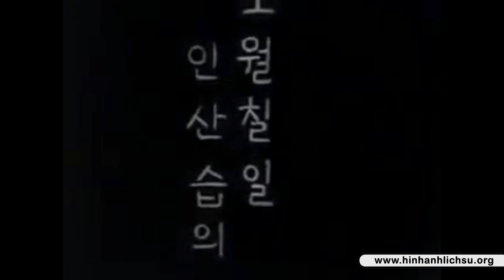Đám tang của Hoàng đế Triều Tiên Thuần Tông của Đại Hàn Đế Quốc năm 1926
Triều Tiên Thuần Tông (Hangul: 융희제; Hanja: 隆熙帝, Hán-Việt: Thuần Tông đế) (1874 – 24 tháng 4 năm 1926) là vị vua thứ 27 và là cuối cùng nhà Triều Tiên, cũng như là Hoàng đế cuối cùng của Đế quốc Đại Hàn. Trong đời cai trị của ông chỉ có 1 niên hiệu là Long Hy (Hangul: 융희; Hanja: 隆熙).
Korean Emperor Kojong and Crown Prince Yi Wang.jpg

Ông là con trai thứ tư của Triều Tiên Cao Tông, ông kế vị từ năm 1907 đến năm 1910, trị 3 năm 40 ngày. Sau khi mất, ông được truy miếu hiệu là Thuần Tông, thụy hiệu là Văn Ôn Vũ Ninh Đôn Nhân Thành Kính Hoàng đế (文溫武寧敦仁誠敬皇帝). Ông lên ngôi sau khi Triều Tiên Cao Tông nhường ngôi vị, nhưng ông làm vua chỉ 3 năm thì bị Nhật Bản ép phải ký Nhật Hàn Tịnh Hợp điều ước (còn gọi là Điều ước sáp nhập) mà người Hàn Quốc ngày nay coi cái hiệp ước năm 1910 đó là "quốc sỉ".

Chính điều ước đó đã buộc ông phải thoái vị, chấm dứt triều đại Đại Hàn. Sau đó, Thuần Tông sống đến năm 1926, vào ngày 24 tháng 4 thì băng hà tại cung Chương Đức. Sau đó, ông được an táng ở Dụ Lăng (유릉,裕陵) nay thuộc thành phố Nam Dương (Namyang, 남양).